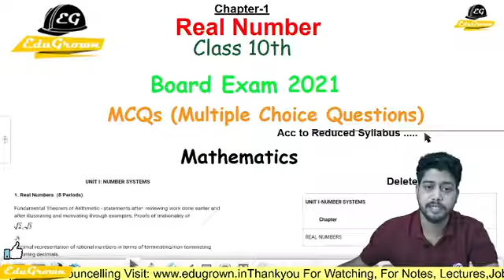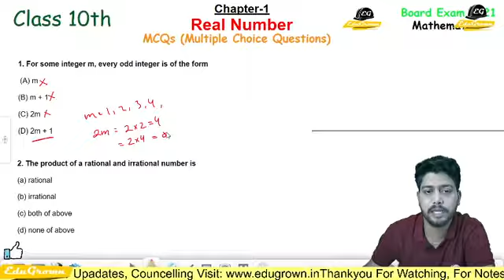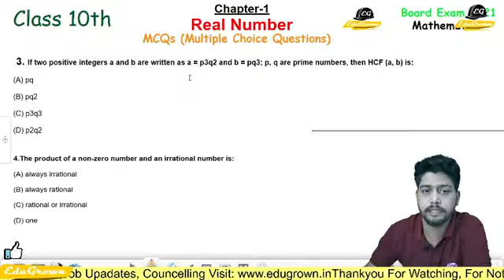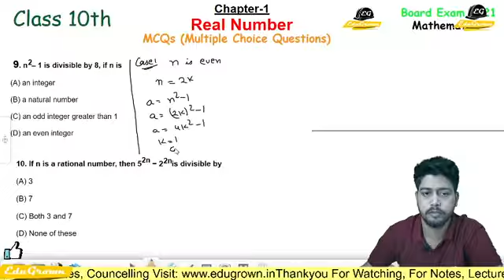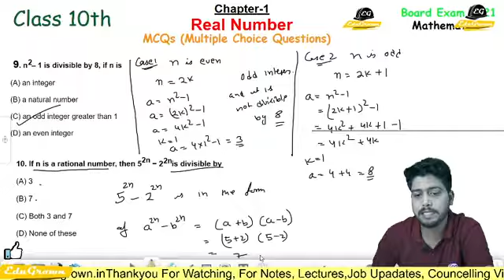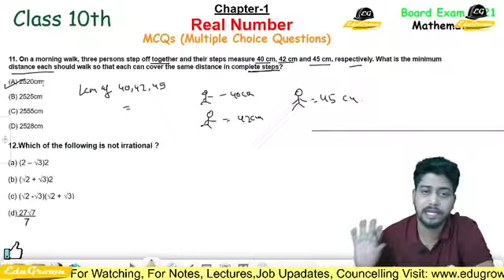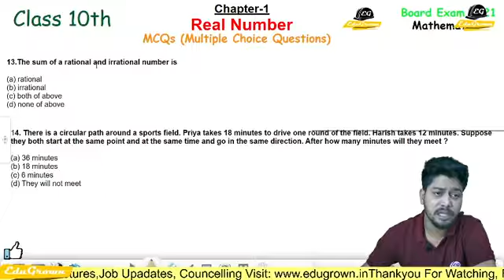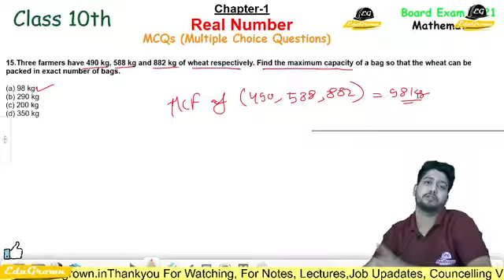Real Number | MCQs | Most Important MCQs | Class 10, Ch-1 Maths | For Board Exam 2021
Real Numbers MCQ Questions with Solutions | Class 10th | Boards 2021
Chapter 1 Real Number 15 most important MCQ'S || CBSE CLASS 10 Math's
CLASS 10 || REAL NUMBERS MCQ QUIZ || QUIZ MANIA
'15' IMPORTANT MCQ's IN 25 MIN || CHAPTER 1 REAL NUMBERS CLASS 10th || Solutions With Tips/Tricks
MCQ Class 10 Real Numbers Class 10